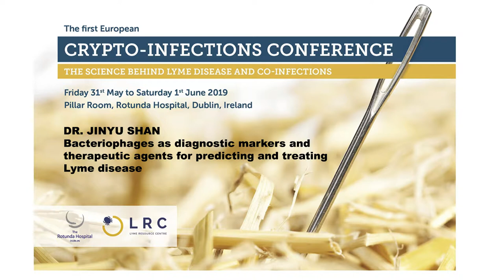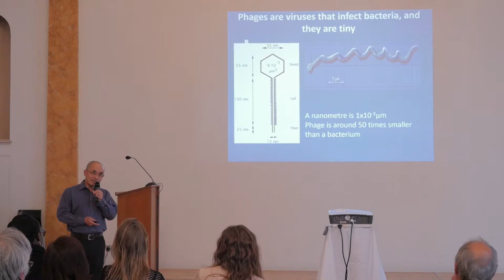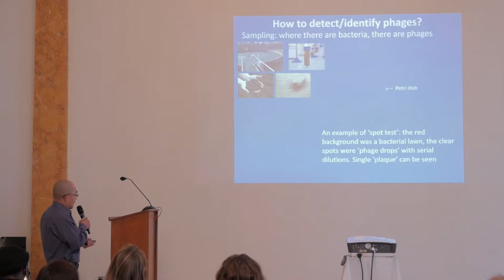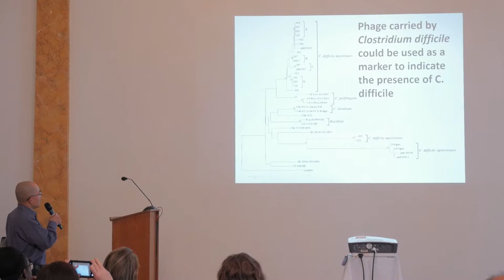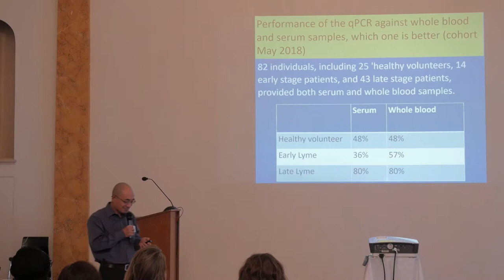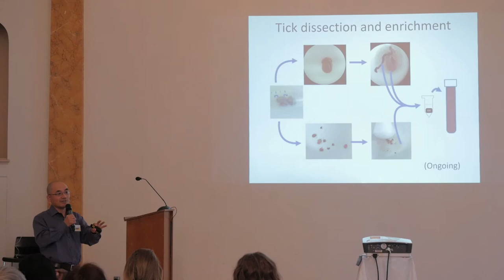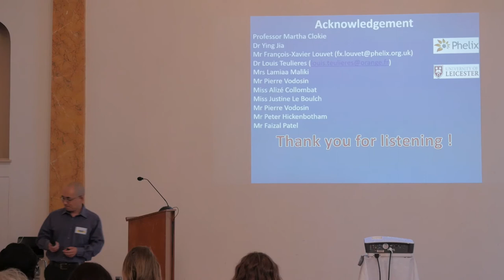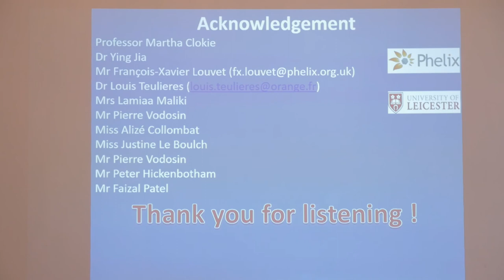Bacteriophages as diagnostic markers and therapeutic agents for Lyme disease - Dr. Jinyu Shan